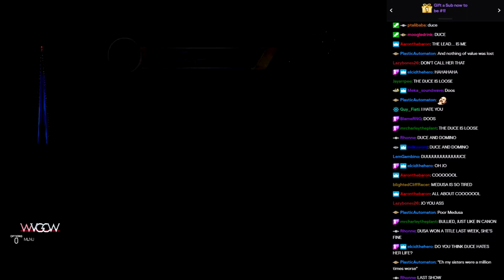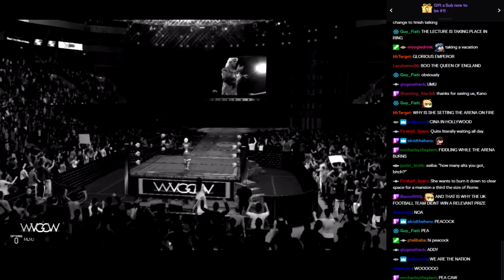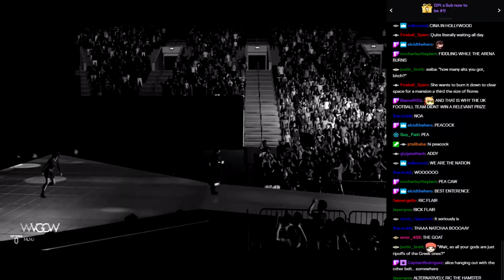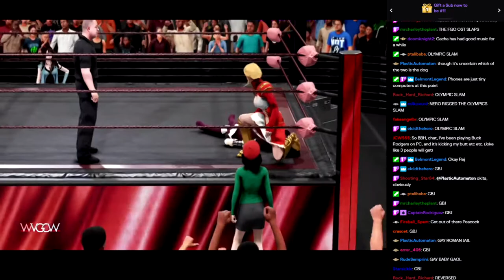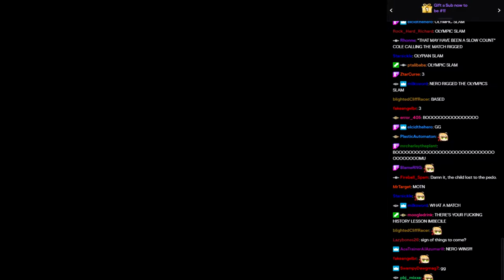WVGCW S13E11 - 10: Match: Emperor Nero Claudius (/W Rinoa Heartilly) Vs. Peacock (/W Adeline)